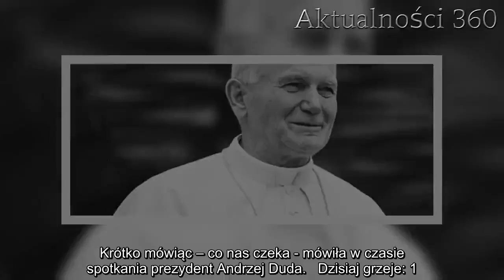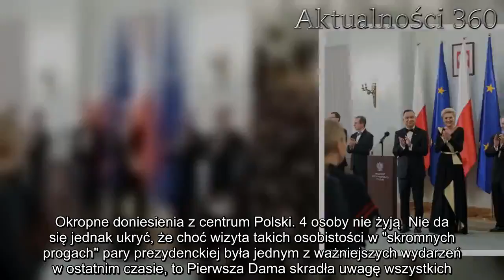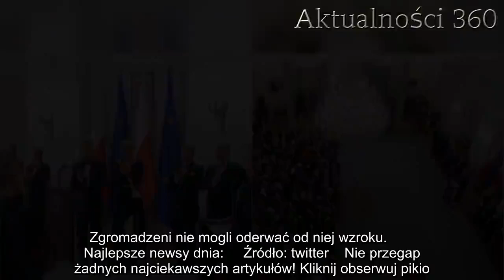Zerkali na Agatę Dudę maślanymi oczami. Jej stylizacja rozbiła bank | Aktualności 360